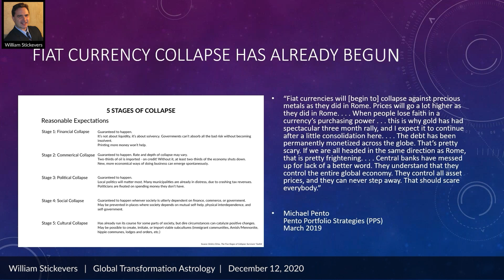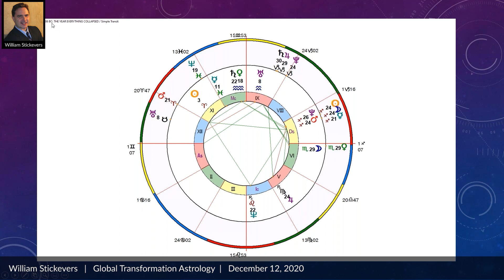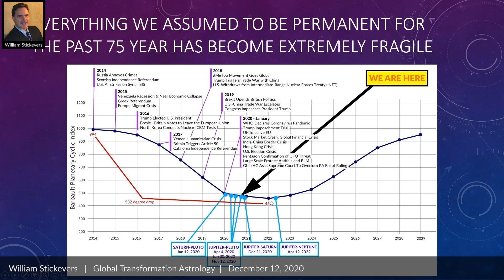Solar Eclipse, Global Reset and Fiat Currency Collapse | GTA Webinar (Dec 12 2020)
From the Global Transformation Astrology (GTA) Membership webinar on December 12, 2020. To watch the full webinar, join GTA